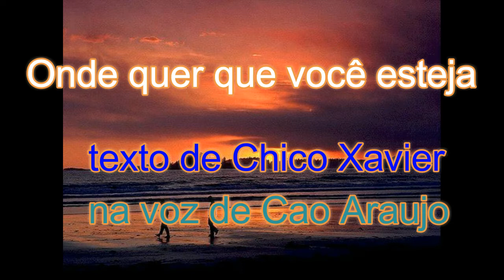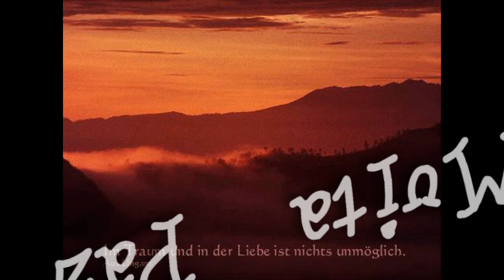ONDE QUER QUE VOCÊ ESTEJA- Texto de Chico Xavier- na voz de Cao Araujo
"Onde quer que você esteja, aonde quer que você vá, aparecerá sempre o paraíso em sua volta se você mantiver acesa a luz da Verdade na sua consciência." . Cultivar Deus é o primeiro fundamento e juntamente com ele o Amor que nos enriquece a caminhada de ascensão espiritual. Muita Paz, A.Carlos Araujo